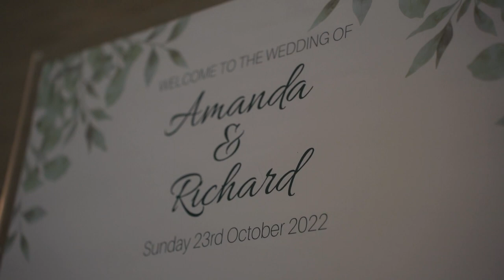Cornchante (Cornish-Anchante) Wedding 23 October 2023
October 23, 2022 marks a very important day in our lives. WE GOT MARRIED! Here is the video of highlights from our special day, produced by LMImages. We hope you enjoy reliving this fantastic day and thank you so much to everyone for making this day unforgettable XOXO